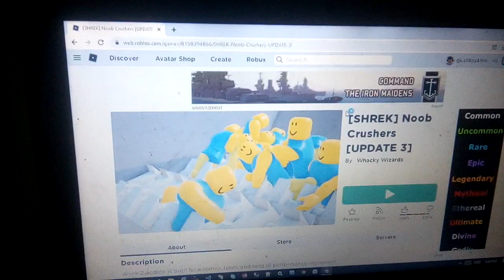weltjohn333 plays roblox. #3